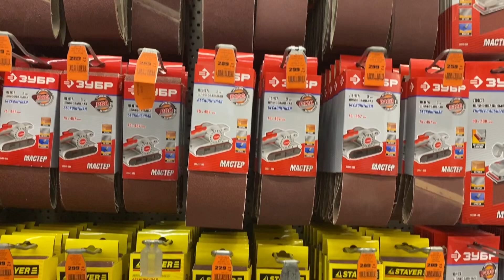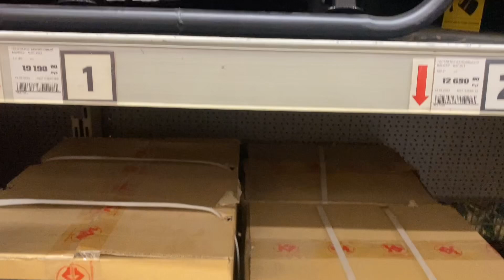Магазин ОБИ. Москва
Трек.  Grey blue grey